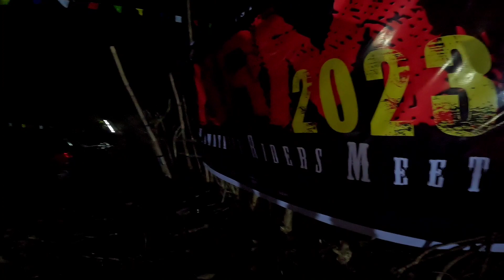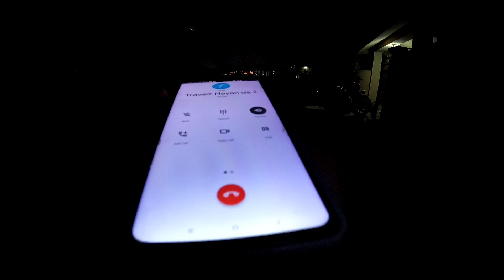Cute girl stopped My Bike 😰।। Kamatapur Riders Meet & festival 2023 🔥।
ভাল লাগিলে মৰম দি যাব বুলি আশা থাকিল
মইয়ো কষ্ট কৰি যাম 🙏

Moto vlogs
Travel Vlogs
village vlogs
unboxing videos 🙂🙏